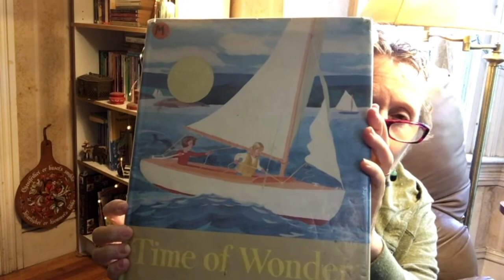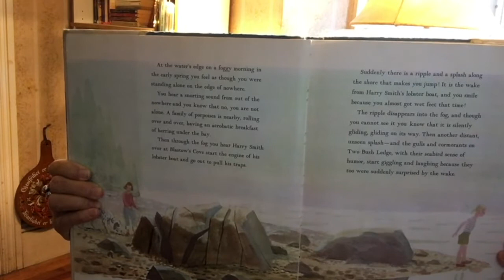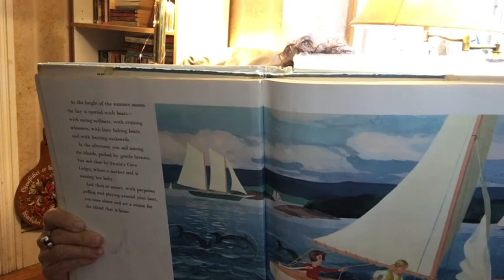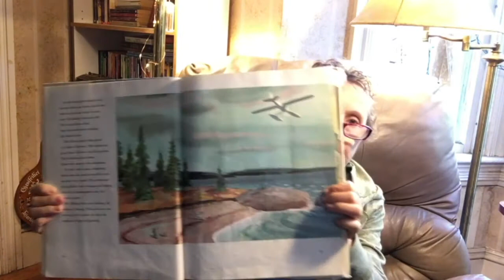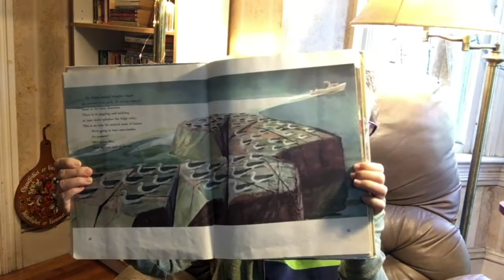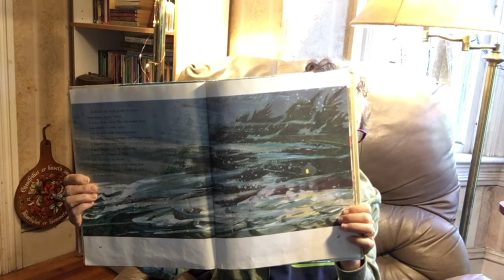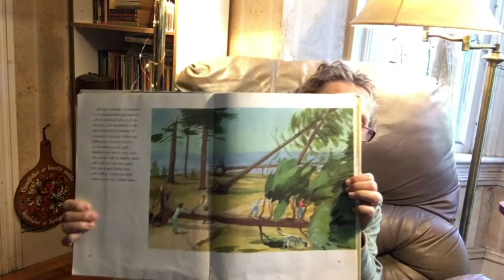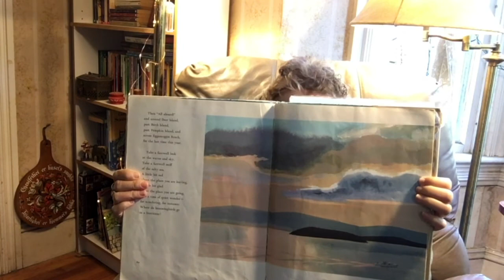Carin Reads Time of Wonder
Carin Lee reads children's stories for kids and the adults taking care of them. Today is Robert McClosky's Time of Wonder.